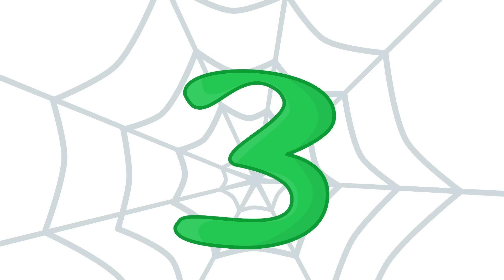Banda Marina - Un elefante se balanceaba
Un elefante se balanceaba sobre la tela de una araña, dos elefantes se balanceaban...

El video de los animales más simpáticos!